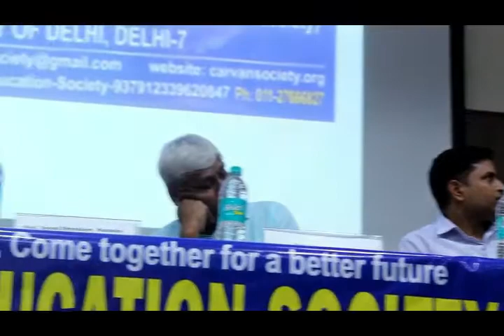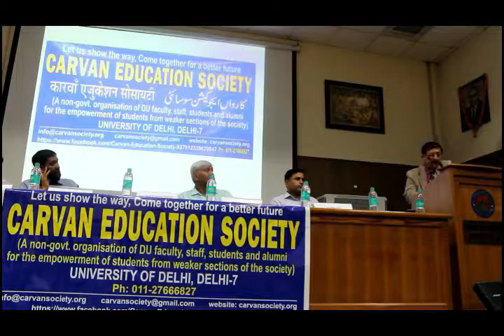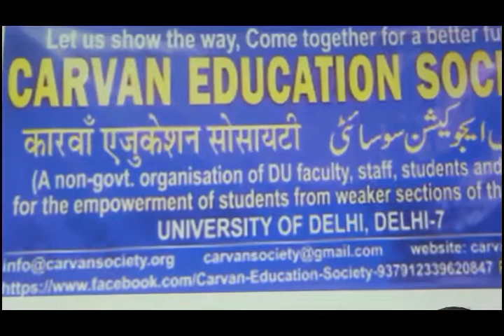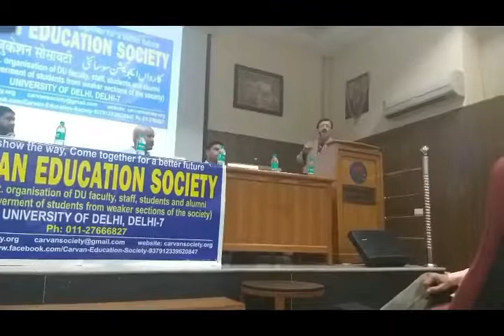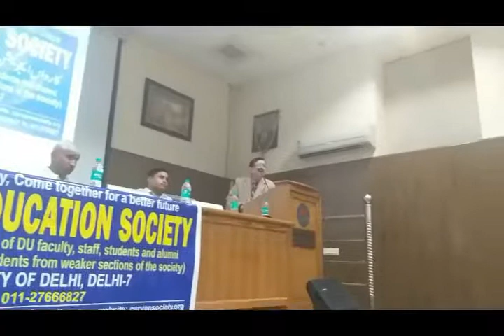Prof. Syed Ehtesham Hasnain lecture at Carvan Education Society meet at DU